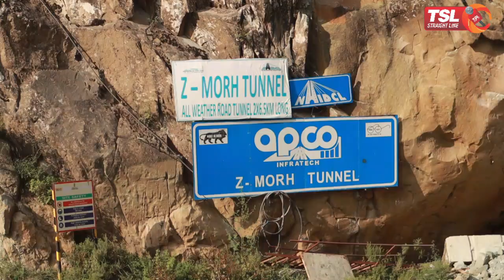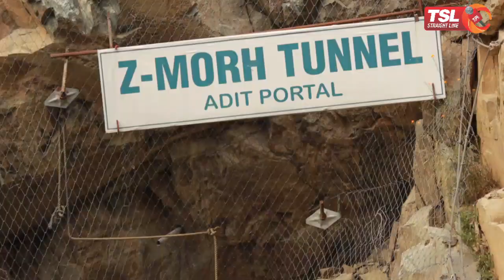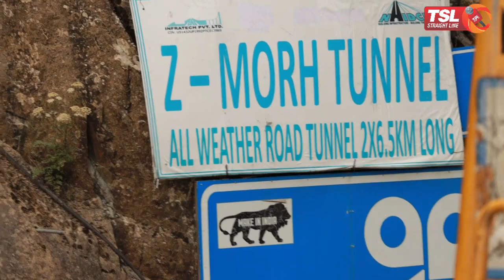GOI investing crores in Kashmir valley!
GOI investing heavily in Kashmir valley!